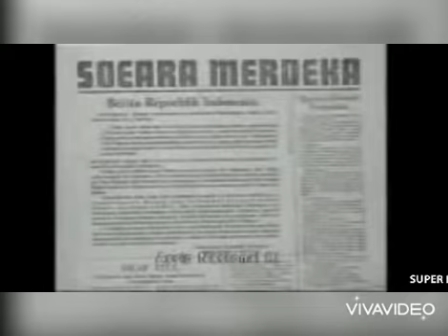Noah Rafa Al Buchori 3C proklamasi